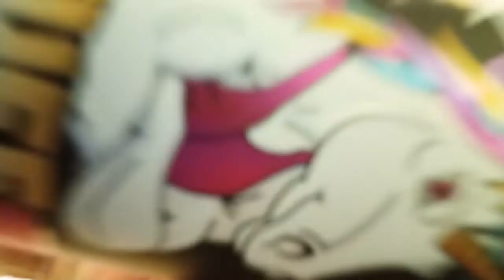Cocktails for Caritas-Strength & Conditioning